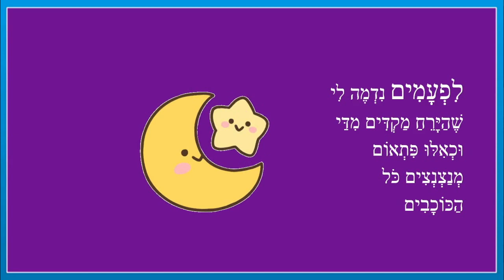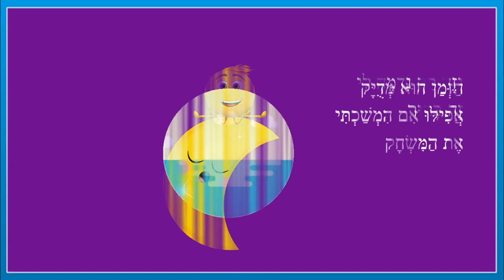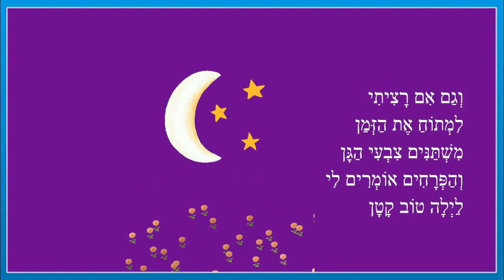זמן לישון - סיפור קצר לפני השינה לילדים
זמן לישון - סיפור לילה טוב לילדים
כותבת יוצרת: ריקי זקן
זְמָן לִישׁוֹן
לִפְעָמִים נִדְמֶה לִי
שֶׁהַזְּמַן עוֹבֵר מַהֵר מִדַּי
וְהַיּוֹם כְּאִילּוּ טָס
וְנִגְמָר
לִפְעָמִים נִדְמֶה לִי
שֶׁהַיָּרֵחַ מַקְדִּים מִדַּי
וּכְאִלּוּ פִּתְאוֹם
מְנַצְנְצִים כֹּל
הַכּוֹכָבִים
וְזֶה רַק נִדְמֶה לִי
זֶה בָּרוּר